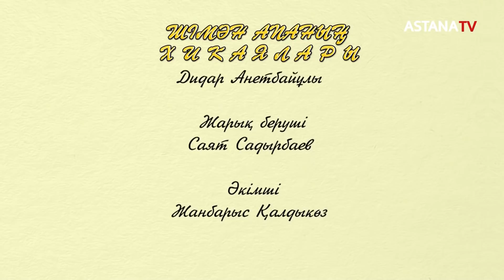"Шіман апаның телехикаялары" 11-бөлім